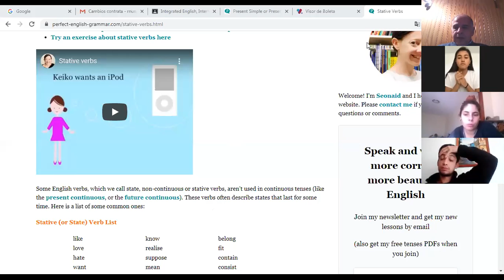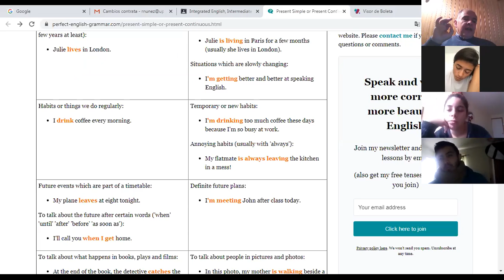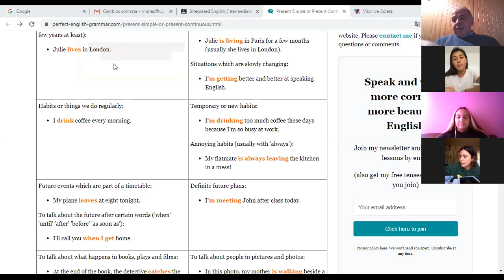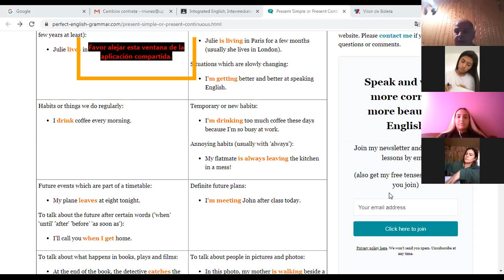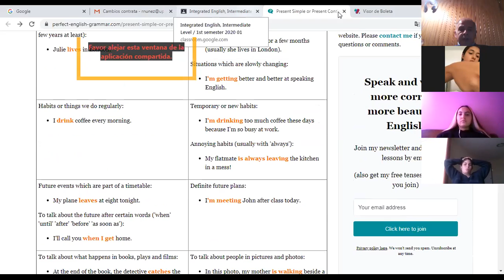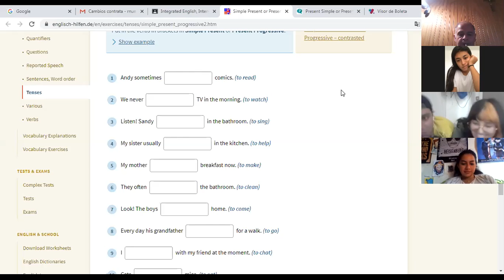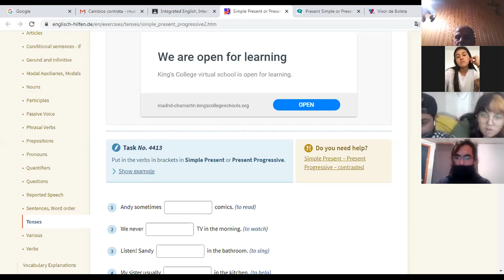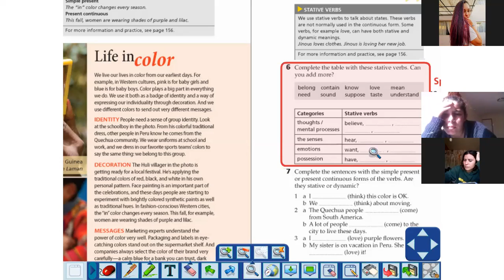Class video April, Wednesday 22nd 1st part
Differences between Present Simple vs Present Continuous